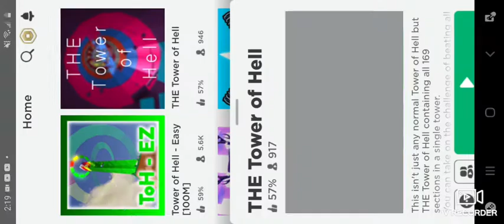playing fan tower of hell games ( RIP earphone users )